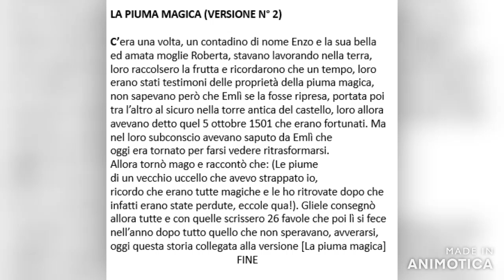La piuma magica di Hogwarts versione n° 2